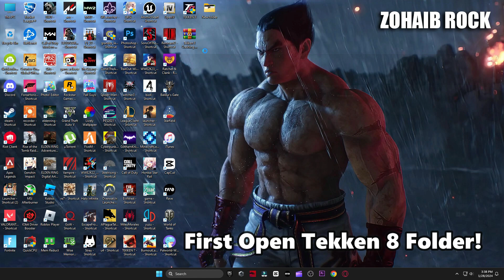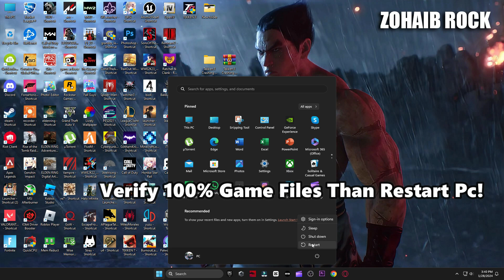TEKKEN 8 How to Fix All CRASHES and ERRORS In PC!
In this video i will show you TEKKEN 8 How to Fix All CRASHES and ERRORS Fixed.

▬►𝐆𝐚𝐦𝐢𝐧𝐠 𝐏𝐂 𝐒𝐩𝐞𝐜𝐬:
CPU: Intel Core i9-10900k 3.70GHz
GPU: RTX 3070 8GB
RAM: 48 GB DDR4
Motherboard: ROC STRIX B460-F GAMING
Power Supply: GIGABYTE 80 Plus Gold 750W

▬►Secondary PC Specs:
CPU: Intel Core i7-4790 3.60GHz
GPU: AMD RX 570 4gb
RAM: 16 GB
Motherboard: ASROCK-Z87 PRO 3
Power Supply: EVGA 80 Plus Bronze 850W